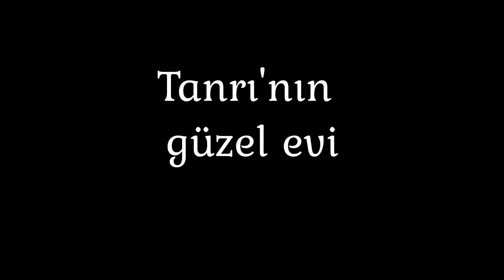Tanrı'nın Güzel Evi | Harika Hikaye "Eski Ant." | 1. Krallar 5-8. Bölüm